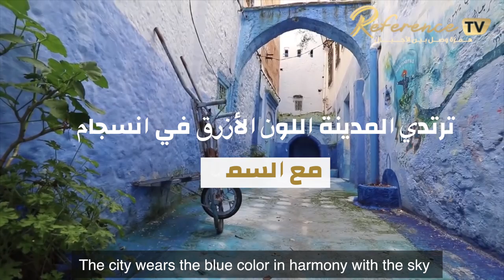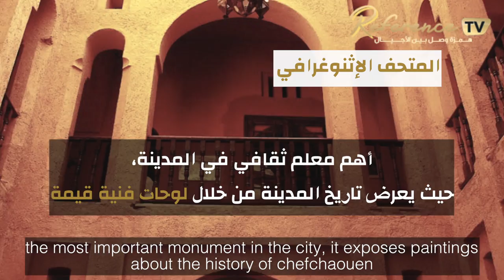شفشاون..من أحلى و أجمل المدن العربية.. The Blue Pearl..Chefchaouen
شفشاون..من أحلى و أجمل المدن العربية...
تمّ تأسيس المدينة في العام 1471م بناءً على أوامر من شخص اسمّه علي بن راشد؛ ليقيم فيها المسلمون الأندليسيون الذين تمّ طردهم من قبل الإسبانيين، بحيث كانت تعتبر قلعة يحتمي فيها المجاهدون من الهجمات والاستعمار